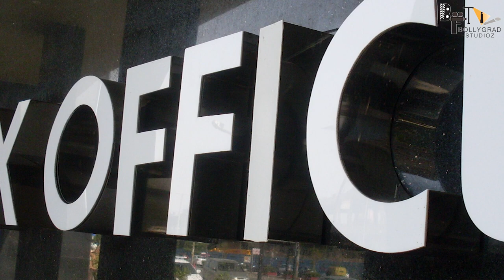Fighter | 31Interesting Facts | Hrithik Roshan | Deepika Padukone | Siddharth Anand | Anil Kapoor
BTS 1000 SALAAR VS FIGHTER - कौन मारेगा बाज़ी ?

Recent News - Salaar vs Fighter: ऋतिक रोशन और प्रभास के बीच होगी बॉक्स ऑफिस पर टक्कर, फाइटर या सालार! कौन पड़ेगा किस पर भारी

Key Questions-
0:00 Intro
0:31 kya ek baar Firse hone jarahi hai South Vs Bollywood ki takkar ?
0:37 Aakhir kaunse bade Superstars Takrane wale hain ?
0:40 kiski hogi Jeet ?

'केजीएफ' चैप्टर 2 फेम डायरेक्टर प्रशांत नील की फिल्म 'सालार' की रिलीज डेट सामने आ चुकी है। 15 अगस्त को जब देश आजादी के 75 साल पूरा होने का जश्न मना रहा था, तब सालार के मेकर्स ने फिल्म का फर्स्ट पोस्टर रिलीज किया। लीड रोल में प्रभास काफी जबरदस्त नजर आ रहे थे। इसके साथ ही फैंस को पता चला कि यह फिल्म साल 2023 में 28 सितंबर को रिलीज होगी। सालार के पोस्टर ने सोशल मीडिया को हिला कर रख दिया।

सालार के रिलीज डेट के ऐलान के साथ ही अब इसकी टक्कर मेगा-बजट एक्शन फिल्म फाइटर के साथ पक्की हो गई है। फाइटर में ऋतिक रोशन और दीपिका पादुकोण लीड रोल प्ले कर रहे हैं। फिल्म का निर्देशन सिद्धार्थ आनंद कर रहे हैं, जो कि इस फिल्म के साथ बतौर प्रोड्यूसर भी डेब्यू कर रहे हैं। फाइटर ने काफी पहले ही अगले साल की 28 सितंबर की डेट अपनी फिल्म के लिए लॉक कर लिया है।

अगर फाइटर और सालार दोनों में से किसी की रिलीज डेट आगे नहीं बढ़ाई गई तो अगले साल सिनेमाघरों में धमासान देखने को मिलने वाला है। जहां सालार में श्रुति हासन, जगपति बाबू और पृथ्वीराज सुकुमारन भी प्रमुख भूमिकाओं में हैं, वहीं ऋतिक और दीपिका एरियल एक्शन में अनिल कपूर के साथ नजर आएंगे।

15 अगस्त को, सालार प्रोडक्शन हाउस होम्बले फिल्म्स ने अपने सोशल मीडिया अकाउंट्स को फिल्म का पहला पोस्टर शेयर किया। उन्होंने साल 2012 की फिल्म रिबेल का जिक्र भी किया। प्रभास ने भी अपने इंस्टाग्राम अकाउंट पर नया पोस्टर शेयर किया है। पोस्टर के साथ उन्होंने लिखा, "TheEraOfSalaarBegins। 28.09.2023 को सिनेमाघरों में मिलते हैं। Salaar"

फाइटर से पहले ऋतिक रोशन अगले महीने 30 सितंबर को सिनेमाघरों में रिलीज होने वाली विक्रम वेधा में नजर आएंगे। फैंस फिल्म से जुड़ी अपडेट का ब्रेसबी से इंतजार कर रहे हैं क्योंकि मेकर्स की तरफ से अभी तक कोई भी खबर शेयर नहीं की गई है।

gd-deepu

Thumbnail - कौन मारेगा बाज़ी ?